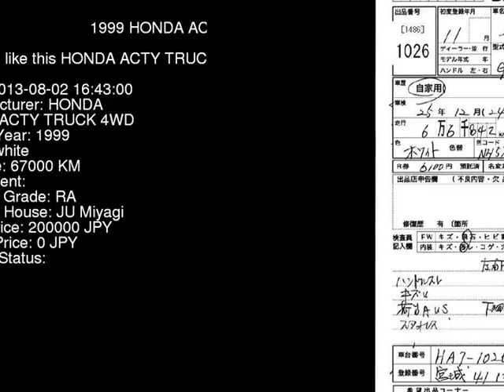1999 HONDA ACTY TRUCK 4WD HA7